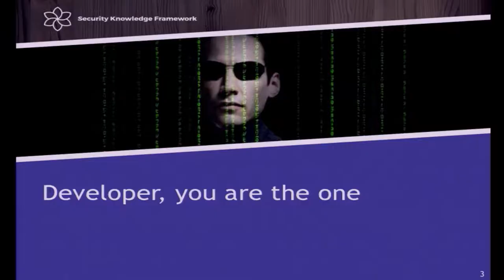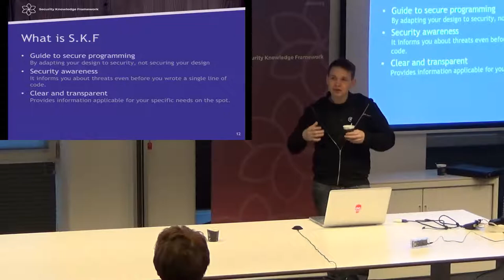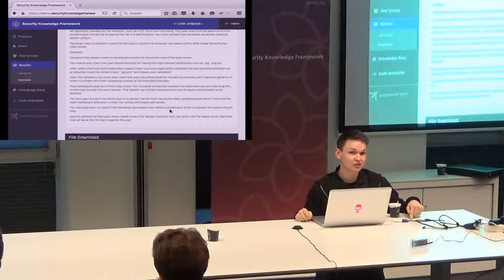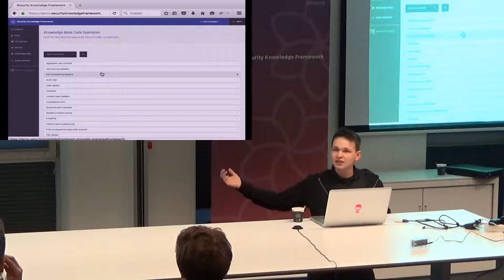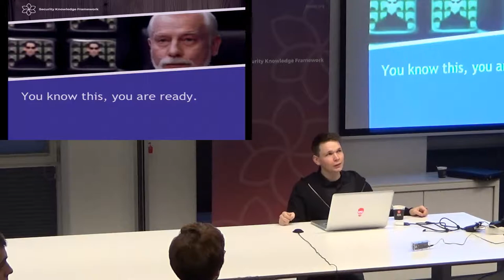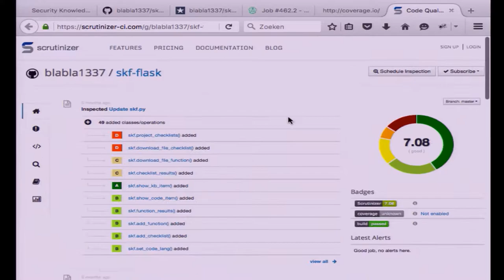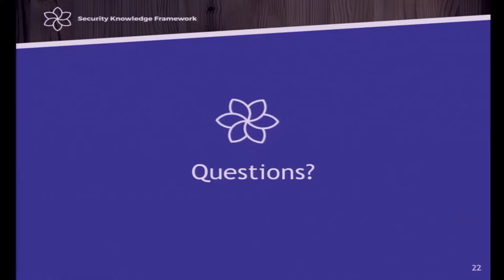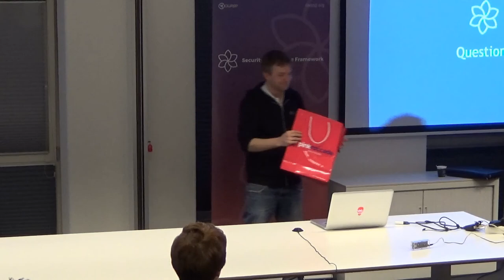Security Knowledge Framework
Riccardo en Glenn Ten Cate vertellen over hun aan OWASP gedoneerde project, het Security Knowledge Framework (SKF).